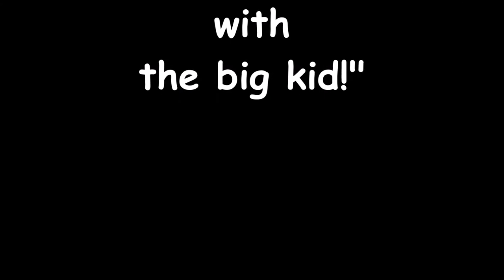Mr Trouble Maker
This little guy is looking for a home and he just turned 12 weeks old and has his 1st set of shots, dewormings all done and come with a health guarantee. call